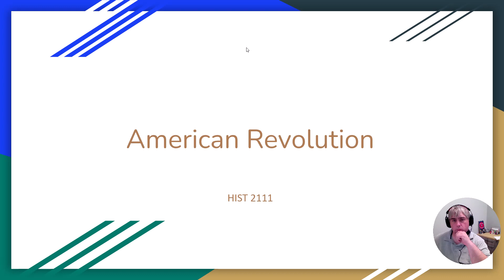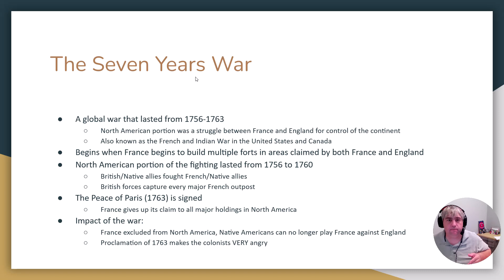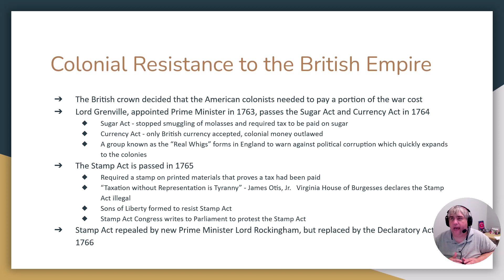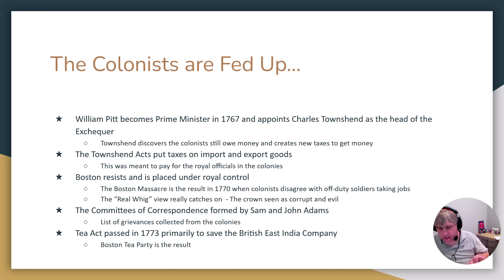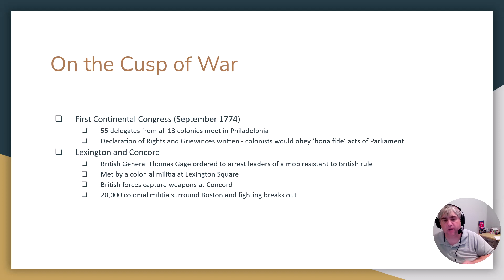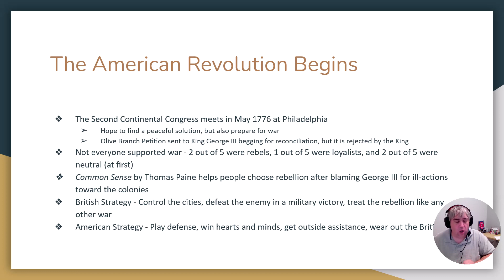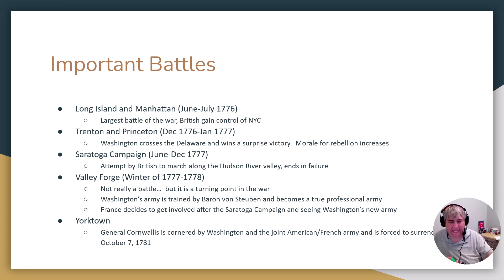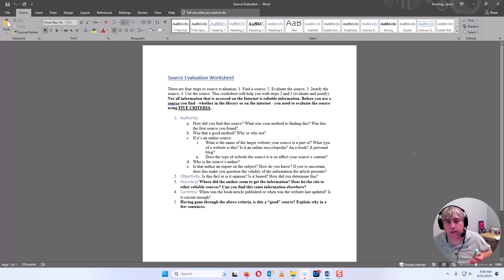HIST 2111 American Revolution Fall 2023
American Revolution Lecture and Source Evaluation Instructions